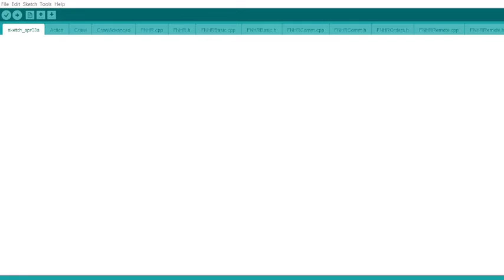ScharnyBear's Working Tunes 01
Thermobaric licks, close-fitted beats, and algorithmic visuals!

All rights are reserved to the content creators. I do not claim any of the work presented here, this is simply for entertainment.